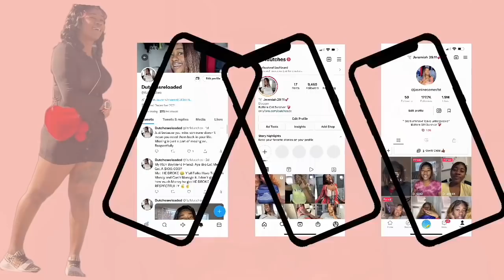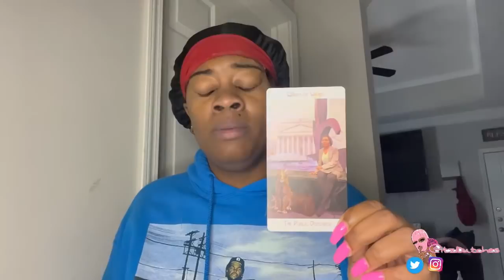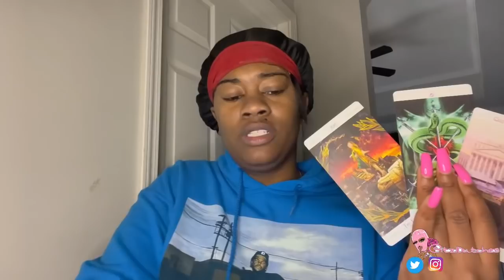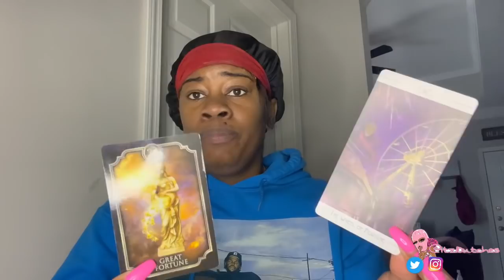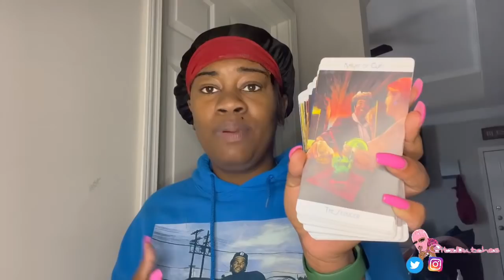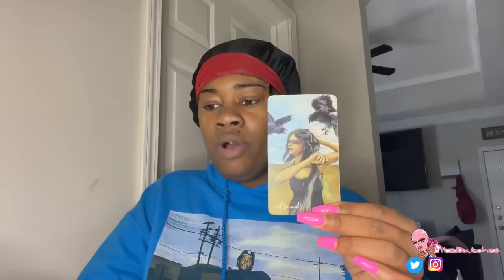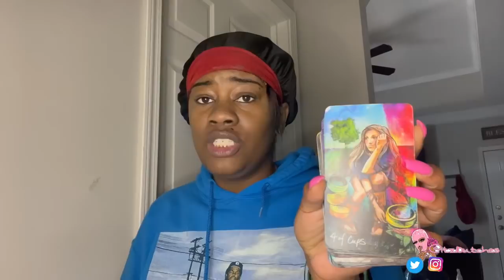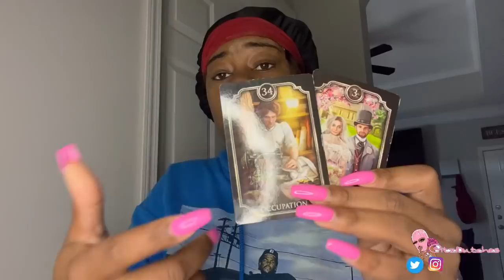New lover💕Your life will means more one day📍Your life will Change all of a sudden🚨New life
“I want you to show love, not offer sacrifices. I want you to know me more than I want burnt offerings.”
‭‭Hosea‬ ‭6:6‬ ‭NLT‬‬